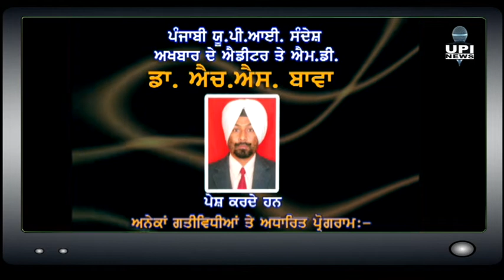Pind Vich Peen Vale Pani Da Koi vi Parband nahi hai - Manjit Kaur Sarpanch Vill Motipur